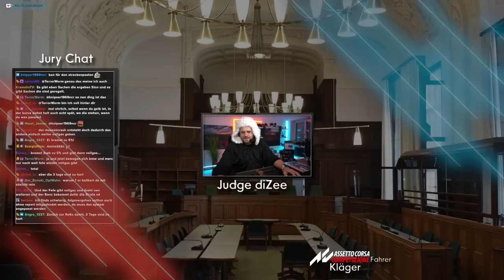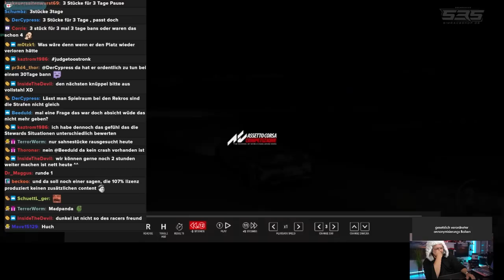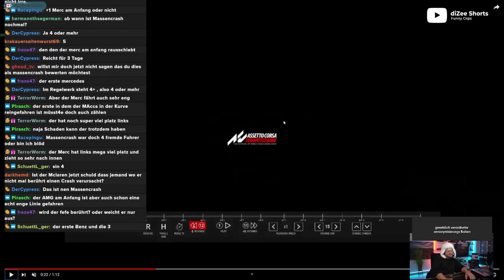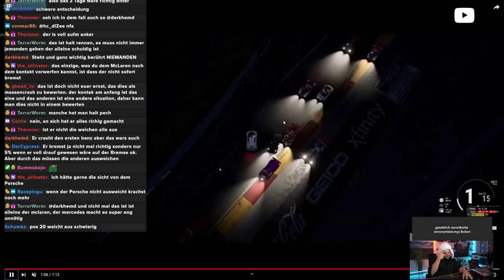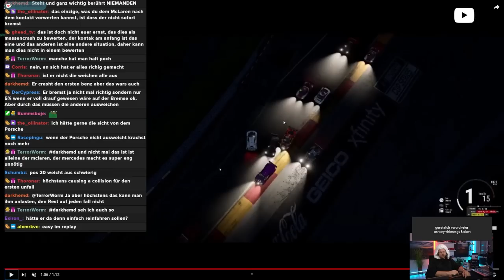Judge Dizee - Diskussionen im Gerichtssaal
**=Reflink